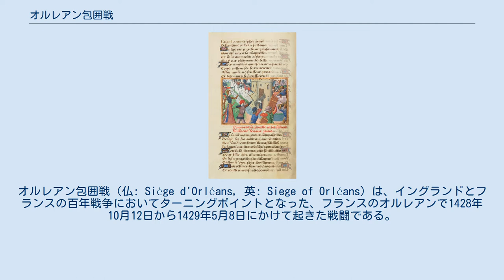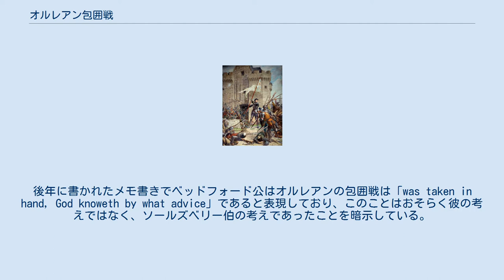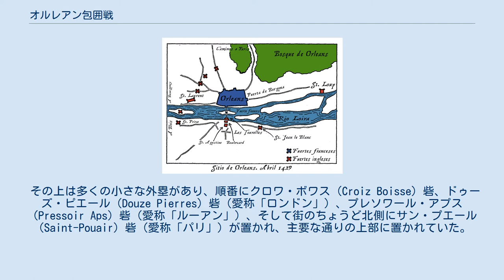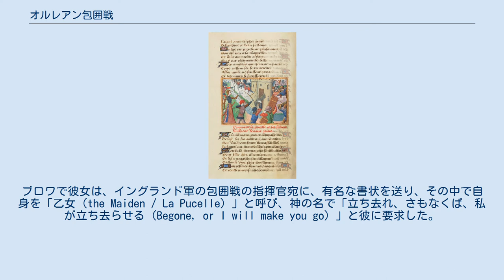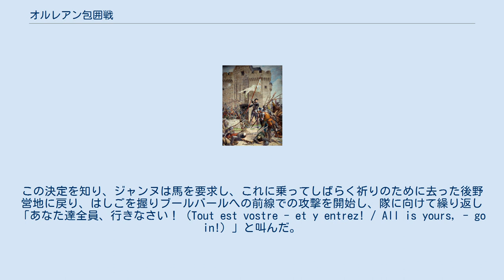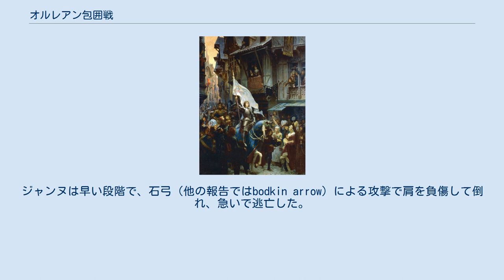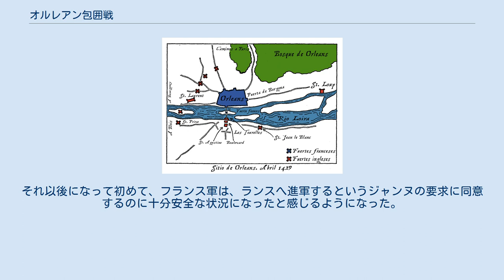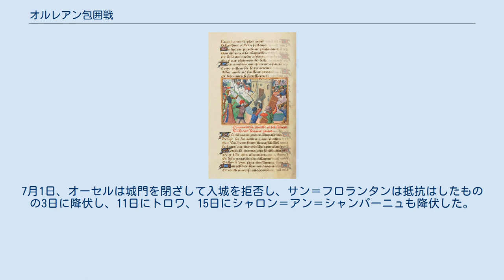オルレアン包囲戦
サントル＝ヴァル・ド・ロワールの歴史
オルレアン包囲戦（仏: Siège d'Orléans, 英: Siege of Orléans）は、イングランドとフランスの百年戦争においてターニングポイントとなった、フランスのオルレアンで1428年10月12日から1429年5月8日にかけて起きた戦闘である。
この包囲戦は、ジャンヌ・ダルクの主要な軍事行動における最初の勝利であり、1415年にアジャンクールの戦いで敗れた後のフランスにとって、最初の大きな勝利であった。
この包囲戦の結果、その後のイングランドの軍事力は下降線となっていった。
 オルレアンはイングランド、フランスの双方にとって、戦略的にもシンボルとしても重要な街であった。
現代の一致した意見としては、仮にオルレアンが陥落していたならば、イングランドの摂政ベッドフォード公ジョン・オブ・ランカスターにより、フランス全土を征服するというヘンリー5世の野望が実現されていたというものである。
半年間にわたりイングランドが優勢であったが、ジャンヌ・ダルクの到着後9日間で、イングランドによる包囲は崩壊した。
 オルレアン包囲戦は百年戦争中に起き、イングランドとフランスをそれぞれ支配していた王家間で、フランスの支配権を争った戦いである。
この争いはイングランド王エドワード3世が、フランスの王位を主張した1337年に始まった。
この主張はウィリアム1世から継承された主張が元になっており、政略結婚により強化されていた。
 1415年のアジャンクールの戦いの決定的な勝利により、イングランドが優勢となり、北部フランスの広範囲を占領した。
1420年のトロワ条約により、イングランドのヘンリー5世がフランス摂政となった。
この条約によりヘンリー5世は、当時フランス王であったシャルル6世の娘のカトリーヌ（キャサリン）と結婚し、カトリーヌとの間に生まれたヘンリー6世がシャルル6世の死去に伴いフランス王位を継承した。
シャルル6世の息子かつカトリーヌの弟で、条約前はフランス王位の法定推定相続人であったシャルル王太子（後のシャルル7世）はフランス王位を継承しなかった。
 オルレアンはフランス北中部のロワール川沿いの町である。
包囲戦の際、オルレアンはフランス王位に忠誠を誓っていた都市の中で、最北に位置していた。
イングランドとその同盟国であったブルゴーニュ公国は、パリを含めて、フランス北部の残りの地域を支配していた。
主要河川沿いに位置していたオルレアンの場所は、イングランドにとってフランス中央部へ軍事行動をするための最後の障害となっていた。
イングランドは既にフランスの南西部の海岸地帯も支配していた。
 オルレアンは15世紀初期の政治において、オルレアン公領の首府として、シンボル的な重要性を持っていた。
シャルル6世の甥のオルレアン公シャルルは、アルマニャック派として知られた政治的党派の長であり、トロワ条約を拒絶し、フランス王として戴冠していないシャルル王太子の主張を支持していた。
この党派は2世代に渡って存在し、リーダーであったオルレアン公は数少ないアジャンクールの戦いの戦闘参加者の1人であり、戦後も14年間イングランドの囚人の状態であった。
 騎士道の慣習として、領主が捕虜になり不在の所領を攻撃することは禁じられ、侵略してきた軍隊に対して、戦闘すること無しに降伏した都市は、新しい領主から寛大な処遇を受けることとなっており、逆に抵抗した都市は、手荒い占領を受けることとなっていた。
このような状況下において、集団処刑が行われていた事例は明らかになっていない。
中世後期の論理によれば、オルレアンの町は戦闘をエスカレートさせ、イングランド軍に暴力行為をさせたため、君主が征服されることは、市民が厳しい報復にさらされる結果となることを意味していた。
オルレアンのアルマニャック派との結びつきのため、町が陥落した場合、報復を逃れることはあり得なかった。
 1425年から1426年にかけて、エノーを巡る問題が短期間同盟関係に影響を与えていたが、その後1427年にイングランドとブルゴーニュ派の軍隊は、シャルル王太子のフランスに敵対する同盟関係を更新した。
パリ南西のオルレアネ地域は、ロワール川を支配するためだけでなく、西部におけるイングランドの軍事行動と、東部におけるブルゴーニュ地方の軍事行動を円滑に結びつ...